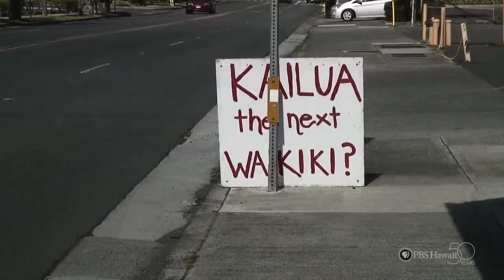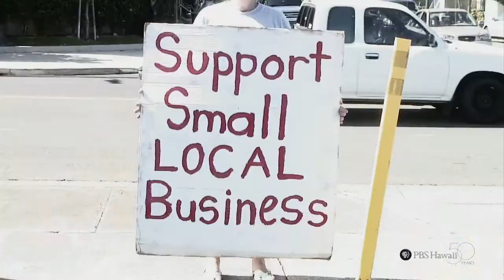"Tourism in Kailua" by Kalaheo High School | HIKI NŌ 102 | PBS HAWAIʻI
An increase in tourism in Kailua has economic benefits for businesses but negatively impacts residents as visitors compete for space on the streets and beaches and in the stores.

Premiere Airdate: March 7, 2011